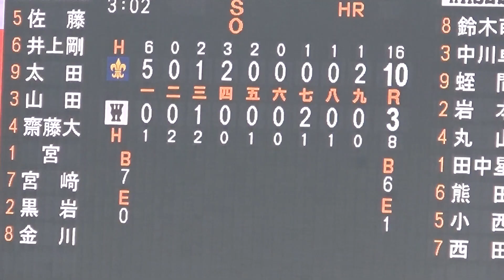全力応援⑦ 早稲田大学応援部エールよ届け！野球部員と共に闘う応援ドキュメント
2021年4月24日
東京六大学野球春季リーグ戦
早稲田大学vs立教大学

緊急事態宣言を前に行われた、生で見ることのできる貴重な1試合。

観客席から響くのは早稲田大学応援部による全力応援！
得点したら全力で喜び、失点しても下を向かずに勝利を信じて
最後まで応援し続ける。

コロナ禍でも負けない大学生の勇姿は、心動かすものであり、
「応援のチカラ」を感じさせられた。
こんな時だからこそ、早稲田大学応援部と一緒に熱くなって
エールを届けよう！！！

こんな時だからこそ、頑張っている姿を見て
元気をもらおう！！！